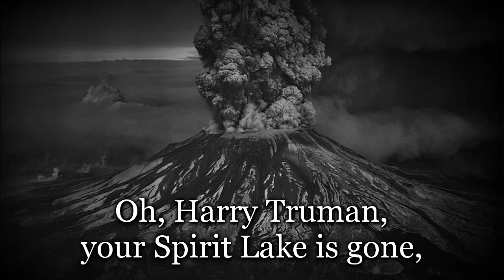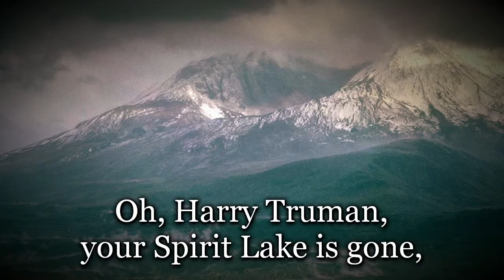"Your Spirit Lives On" - American Folk Song About the 1980 Eruption of Mount St. Helens [+Lyrics]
On this day, 18 May, 1980, Mount St. Helens in the northwestern United States exploded with a force 1,600 times the size of the atomic bomb dropped on Hiroshima. In the eruption, the blast of lava and hot rock devastated 600 square kilometers of land, wiping them clean of all life. A 5.1 magnitude earthquake rocked the landscape, and ash was deposited in 11 US states. The massive eruption caused snow, ice, and entire glaciers on the mountain to melt, forming a series of large volcanic mudslides that reached as far as 80 km southward to the Columbia River. This was the biggest landslide in recorded history.

Among those killed in the eruption was Harry R. Truman, a World War I veteran, bootlegger, prospector, and lodge owner who became something of a folk hero in the midst of the terror. He was known for his resilience in refusing to leave, committing that if that mountain shall go down, so will he. Harry R. Truman was killed by a pyroclastic flow that overtook his lodge and buried the site under 46 m of debris.